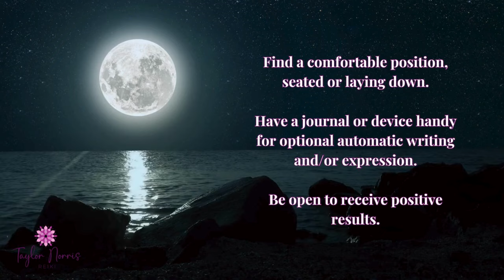Schedar Star of Cassiopeia - Guided Reiki New Moon Meditation by Taylor Norris (QSG Practitioner)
"Taurus New Moon Guided Reiki Meditation: Receive the Light of Dignity w/ Schedir Star in Cassiopeia

This was recorded live at the Taurus New Moon Distant Reiki Share. All are welcome to join in live. All levels of Reiki and Astrology training and experience are welcome, including beginners.

This Reiki Healing Meditation and Journey bring in the Light of Dignity and invite you to rest, rejuvenate, and replenish yourself at the Tree of Life in the Enlightened Realm of the Third Heaven. Receive the Reiki Light through the prism of Schedir Star in Cassiopeia constellation. Relax, enjoy, and be open to positive results now and in the moon cycle ahead.

💛♊️ Expanding Mental Mastery: Jupiter in Gemini - Galactic Astrology & Reiki Class ⤵️

🤍 Reiki Sessions
🌙 Astrological Consultations